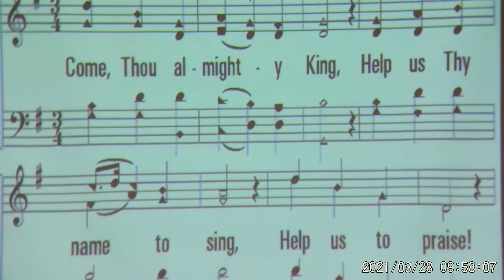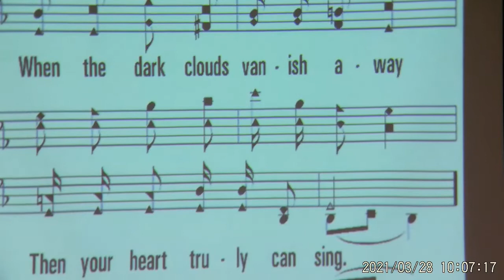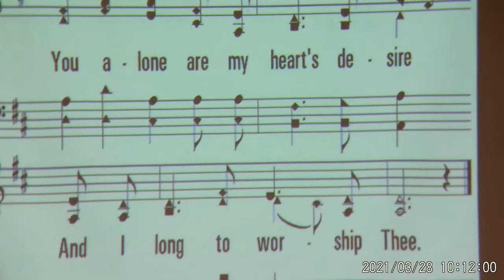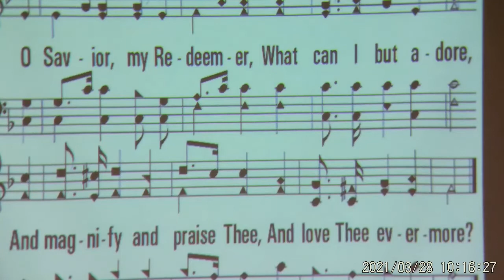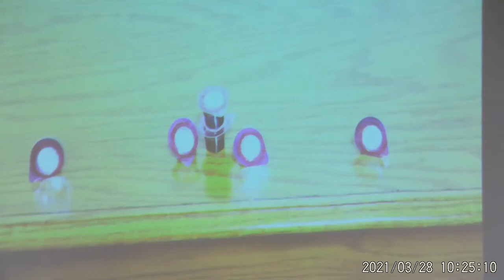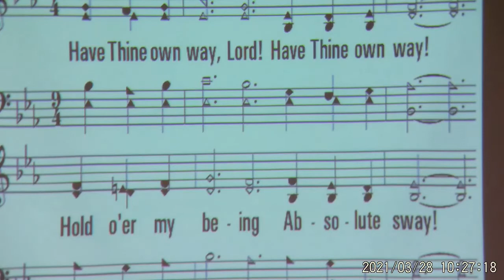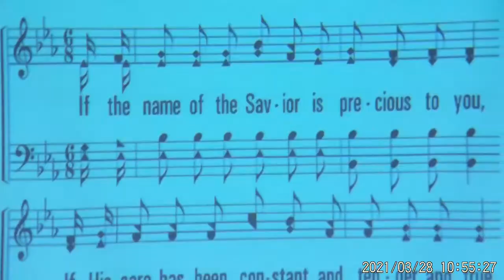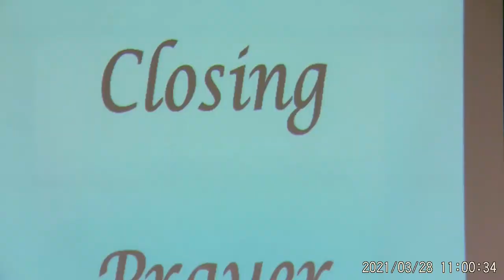April 4 2021 Services of the Hermitage Church of Christ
Hermitage Church of Christ Online Services for April 4, 2021